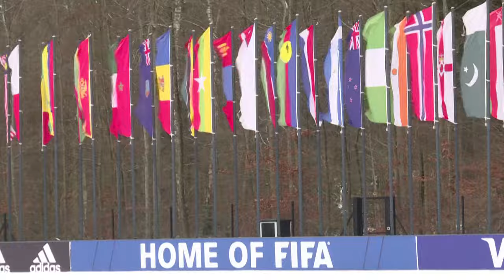FIFA anuncia Mundial feminino de clubes para 2026 | AFP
Durante o 74º da Fifa em Bangcoc, a entidade máxima do futebol anunciou a organização de um Mundial feminino de clubes para 2026. O torneio deve ter 16 equipes e ainda não tem sede definida.